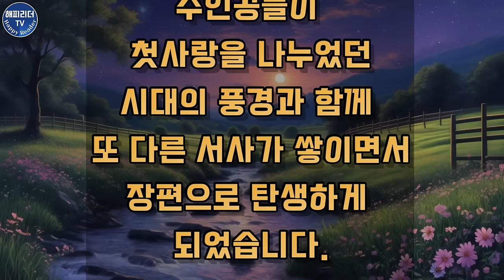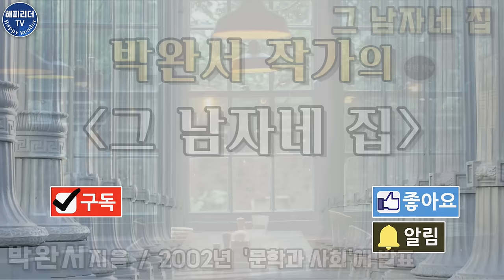잠잘 때 듣는 오디오북 [그 남자네 집] 박완서 작가의 기억을 걷는 시간│한국문학오디오북│박완서 단편소설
그립고도 서러운 기억을 걷는 시간
박완서 작가의 '그 남자네 집'
2002년 계간지 [문학과 사회]에 발표

00:00 작품해설
01:15 본문

오늘 소개하는 '그 남자네 집'은
단편과 장편이 있는데요.
단편은 2002년에
계간지 [문학과 사회]에 발표되었고,
그후 2004년, 주인공들이 첫사랑을 나누었던
시대의 풍경과 함께 또 다른 서사가 쌓이면서
더 깊이있는 장편소설로 확장되어 탄생하게 되었습니다.

2002년에 발표된 단편소설입니다.

그럼 마치 그립고도 서러운
기억 속을 걷는 듯한 이야기,
박완서 작가님의 [그 남자네 집]
그 작품 속으로 함께 들어가 보겠습니다.